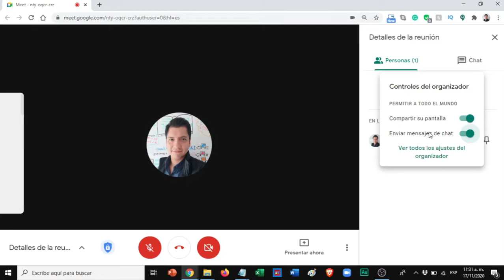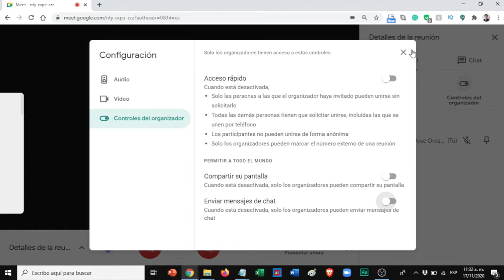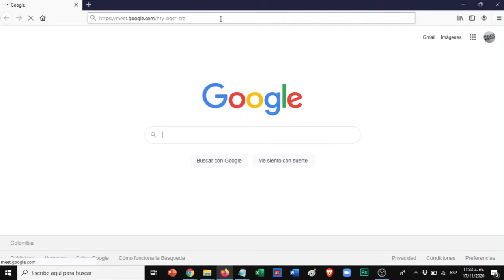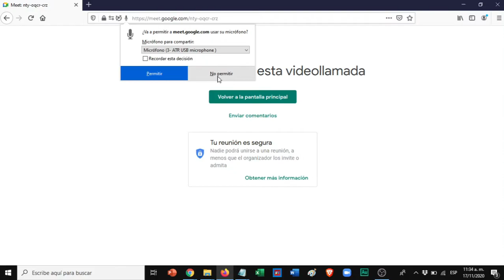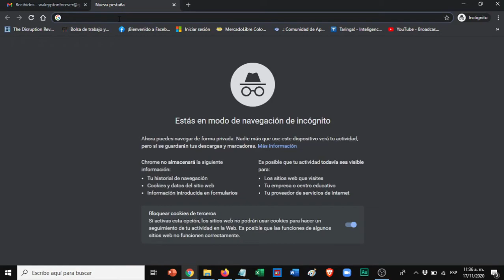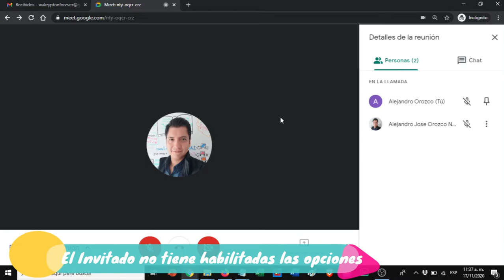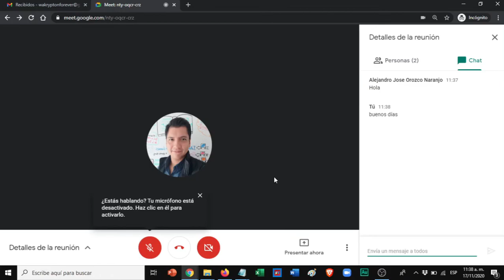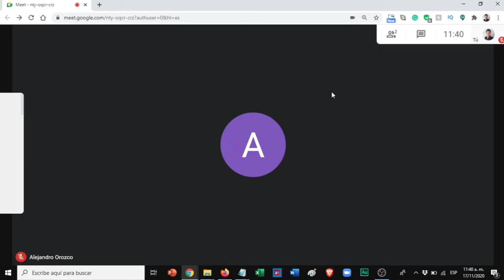Cómo Tener mayor CONTROL y SEGURIDAD en Google Meet 👮👩‍🚒🚔🚀🧷🔒 [Nuevas Funcionalidades]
Estimados amigos en este video les voy a mostrar como aplicar algunas recomendaciones de seguridad que sirven para mejorar el control de quienes se conectan en Google Meet, les cuento como:

Rechazar el intento de conexión de un invitado indeseado.
Cómo evitar que los invitados hablen por el chat  o compartan pantalla.
Cómo expulsar a alguien de la sala.
Y más...